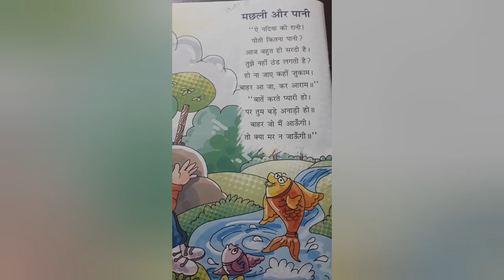The Orbis School - Hindi - Sr KG - Rhyme - मछली और पानी